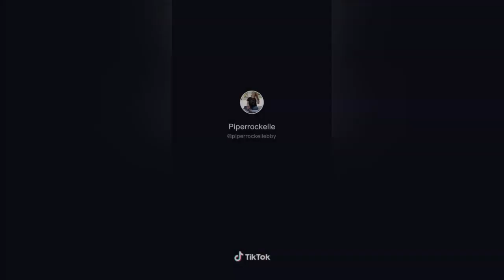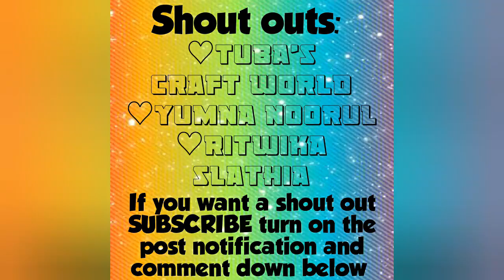Piper Rockelle tik tok part 7 | NARly hearts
And turn on the post notification so you will be notified everytime we post something new. Love you all hearts❤